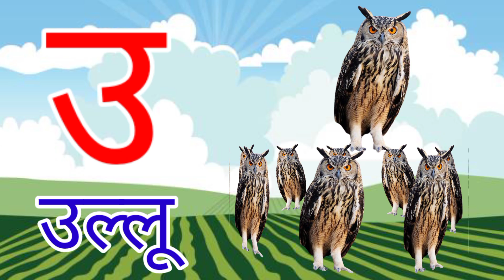अ से अनार,आ से आम,हिंदी वर्णमाला,अआइईउऊ,क से कबूतर, a se anar aa se aam,हिंदीस्वरव्यंजन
your query
अ से अनार आ से आम
हिन्दीवर्णमाला
हिंदी स्वरमाला
हिंदी बालगीत
वर्णमाला
अ से अनार
असेअनार

hindi varnmala
hindi varnamala
phonics song
hindi rhymes
bal geet
hindi lullabies
Hindi Varnmala
हिंदी वर्णमालागीत
हिंदी स्वरब्यंजन
हिंदी बालगीत
बालगीत
ChunChun TV
zissukidsStudy
हिंदी वर्णमाला
असे अनार
आ से आम
कसे कबूतर
ख से खरगोश ग से गमला

Hello Friends,
@ChuChu TV Nursery Rhymes & Kids Songs
@Naima study
@ChuChuTV Hindi
@Infobells Hindi
@Chhotu TV
@Study for kids असे अनार